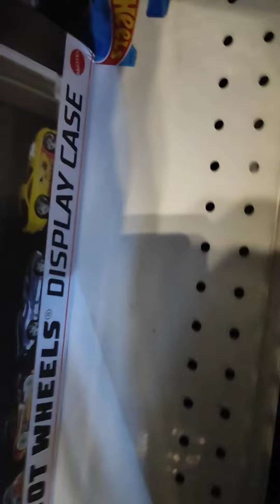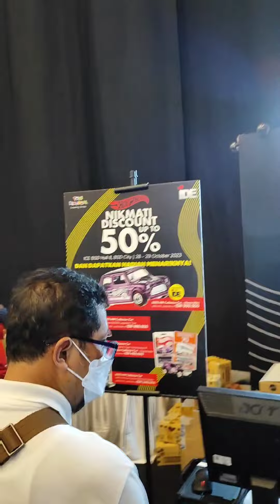HEBOH!! HUNTING DIECAST DI IDE X INDONESIA DIECAST EXPO FIRST DAY!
Keseruan dan kehebohan hunting diecast hot wheels di Booth Toys Kingdom!

selalu auto restock full unboxing dari fresh box hot wheels lot!